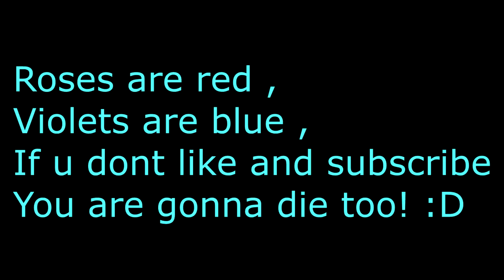FULL TO FUN!! - Just cause 2 [HD]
Welcome all! :D
First of all thank you for 77 subscribers! :) i really appreciate it!
And Today i was playing just cause 2 so i thought i should record! i did and Here are some results xD

"dont leave for tommorw, what can you do today :D

Leave a comment in the comment box about my videos!! :D